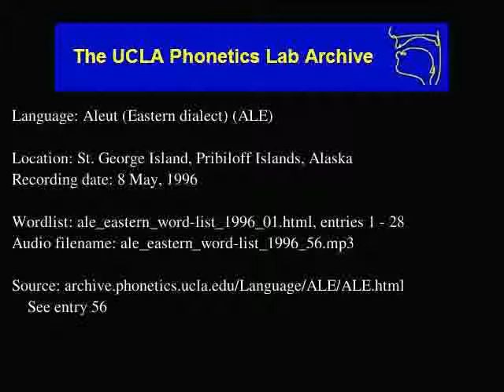Aleut audio: ale_eastern_word-list_1996_56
Contributor: Ella Kashevarof
UCLA Phonetics Archive